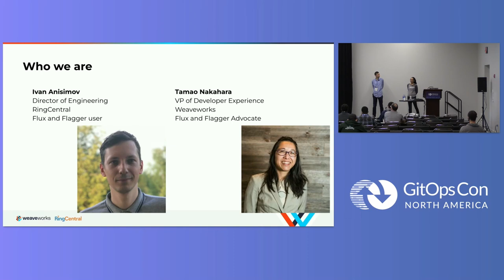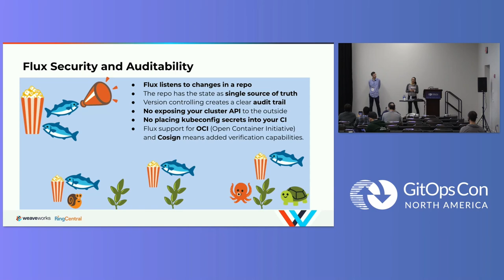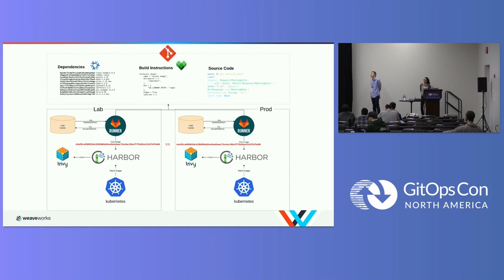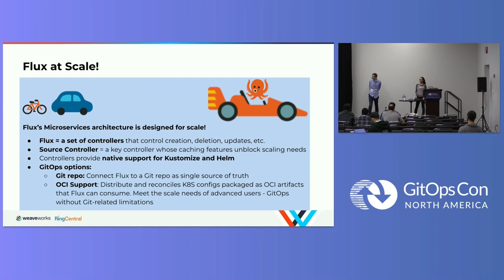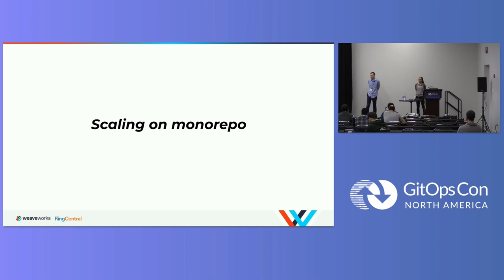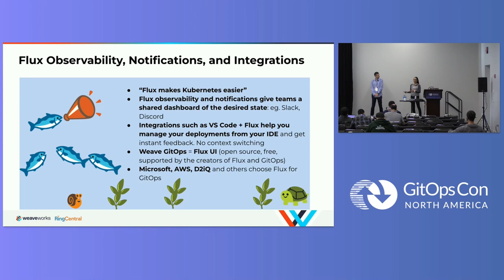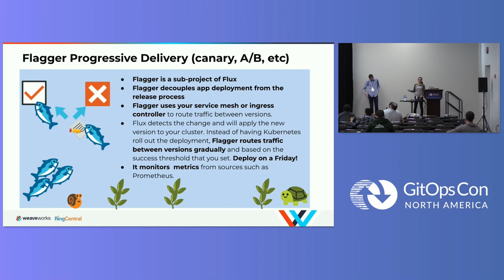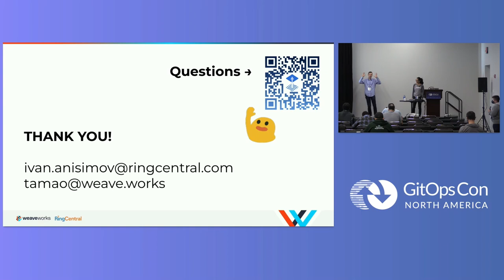Toward Full Adoption of GitOps and Best Practices at RingCentral - Ivan Anisimov & Tamao Nakahara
Toward Full Adoption of GitOps and Best Practices at RingCentral - Ivan Anisimov, RingCentral & Tamao Nakahara, Weaveworks

This talk will cover RingCentral’s current journey and commitment to adopt GitOps and best practices in the AI department. Ivan will share their needs for managing infrastructure at scale, serving the internal developers, implementing progressive delivery such as canary deployments, and managing hybrid clouds. All of these choices benefit the team and RingCentral as a company: money savings, greater security, reliability, faster troubleshooting, and more. This session will cover how the team does this by using a range of tools such as Kubernetes, Flux, Kustomize, Terraform, Istio, Prometheus, and more, as well as some decisions they are making to ensure a Kubernetes-first architecture. The session will include considerations for how the tools are designed, how that helps to drive best practices, and pitfalls to avoid. By enabling both technical and business benefits, the GitOps journey at RingCentral is helping them to focus on innovation, increased velocity, and the company’s success.